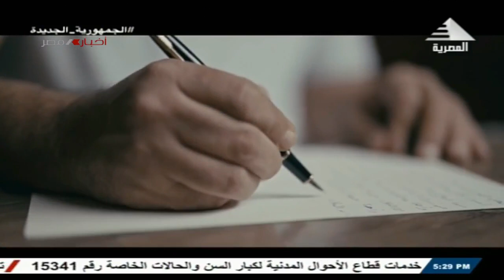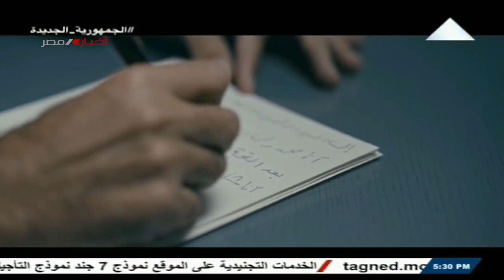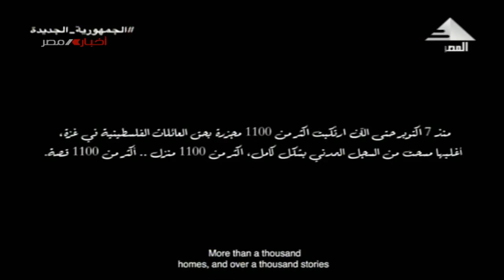الرئيس السيسي يشهد فعالية تحيا مصر تضامنا مع فلسطين باستاد القاهرة